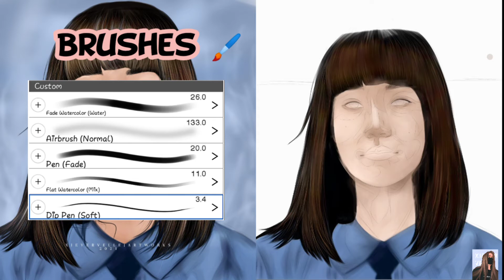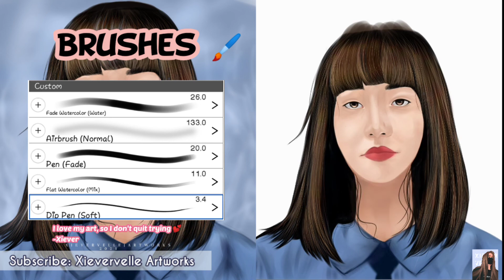66th "Collaboration X Nanno" Digital Painting using IbisPaintX By Xievervelle Artworks 🧡✨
🧡 ✨COLLAB WITH AN AWESOME ARTIST ✨🧡
Artists🧑‍🎨 | Xievervelle Marie | Khy Seo  | Da Vinci Arts  | Rey John| Miggy Arts | Jonalyn | Red Ne | Jillian May Villamor | Sidney Abenojar
myartchallenge (each artworks has a caption details)
***/// Thank you artists 💖✨🤗
I am so very proud to collab with you artists 💖
Must see all the different art styles.
Reference: NANNO (GIRL FROM NOWHERE)
***///thank you for the efforts and time 💖✨💓